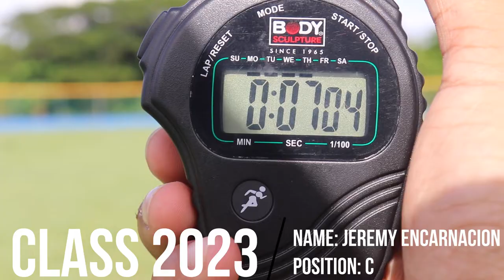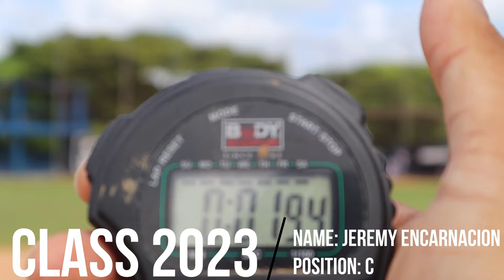JEREMY ENCARNACION C CLASS 2022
NAME: JEREMY ENCARNACION
POSITION: C
CLASS: 2023